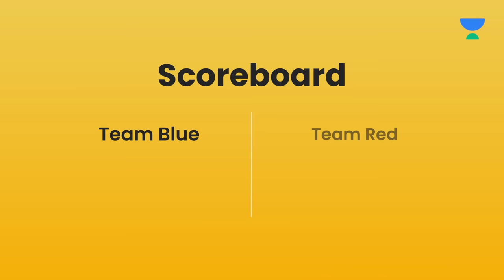Can NEET Toppers FIGURE OUT These Medical Terms? Ft. Jahnavi, Akanksha, Mrinal & Haziq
🎓 NEET Toppers Face-off: Lost In Translation

Get ready for a showdown like never before as the NEET toppers, Jahnavi, Akanksha, Mrinal, and Haziq, go head-to-head in an epic battle of medical linguistics! 🤓💬

👥 Team Jahnavi & Mrinal vs. Team Akanksha & Haziq:
In this thrilling competition, our toppers are divided into two teams, each armed with their knowledge and linguistic prowess. The challenge? Translate complex medical terms from Hindi to English.

🏆 The Challenge:
Watch as both teams tackle a series of intricate medical terms in Hindi, putting their language skills and medical knowledge to the test. The clock is ticking, and the pressure is on! 🕰️📚

If you're fascinated by the world of medicine, aspiring to be a healthcare professional, or simply curious about the capabilities of NEET toppers, this video is a must-watch!

Amp up your NEET 2024 preparation with our PYQ Test Series that has more than 4200 Questions across 110 chapters.